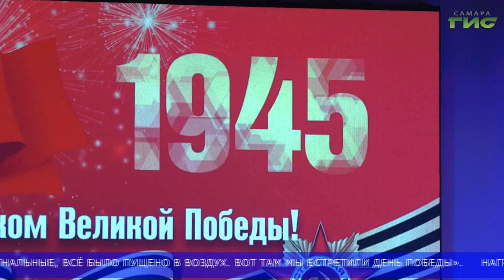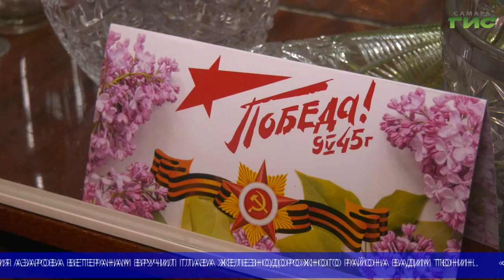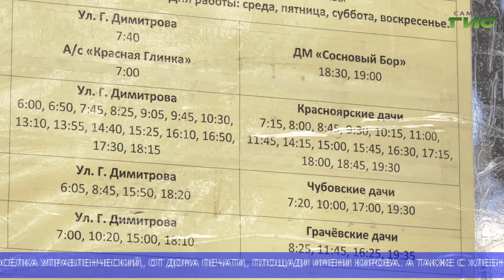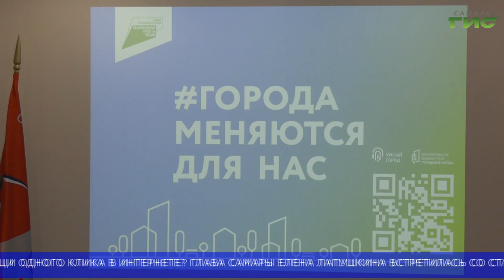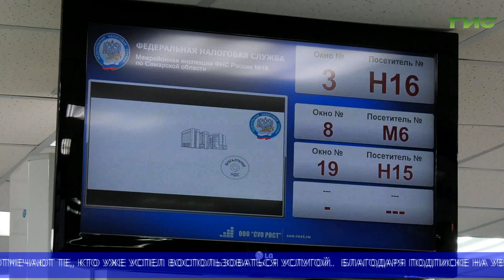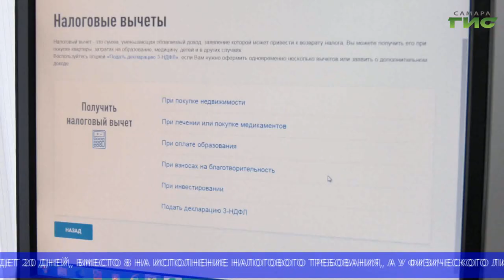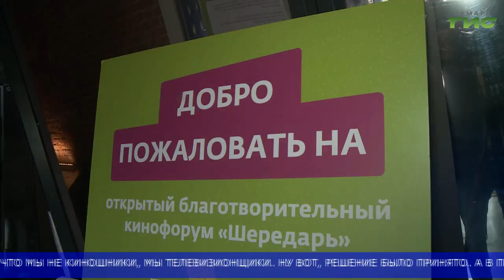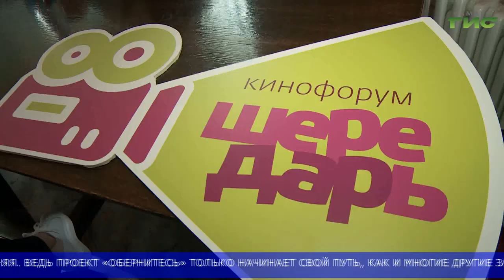"События" (Неделя в Самаре) от 07.05.2022